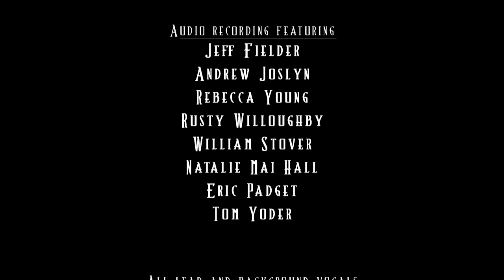LUSH -- V. Contreras (Victoria Wimer Contreras)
LUSH is a song by American recording artist V. Contreras.  LUSH was self-released on April 25, 2013 as the first single from V.'s as yet untitled EP out in September 2013.  LUSH was written by V. Contreras (Victoria Wimer Contreras) and produced, engineered, mixed and mastered by Martin Feveyear with string and horn arrangements by Andrew Joslyn.

V. Contreras
LUSH
Words and Music: Victoria Wimer Contreras

Executive Producer
Edward A. Contreras

Director
Ryan K. Adams

Editor
Ian Lucero

Jacob Rosen

Produced, Engineered, Mixed
and Mastered by
Martin Feveyear

String and Horn Arrangements by
Andrew Joslyn

Audio Recording Featuring
Jeff Fielder
Andrew Joslyn
Rebecca Young
Rusty Willoughby
William Stover
Natalie Mai Hall
Eric Padget
Tom Yoder

All Lead and Background Vocals
Performed by
Victoria Wimer Contreras

Gaffer
Miguel Edwards

Choreographer
Ezra Dickinson

Camera Operator
Miles Burnett

Art Director
Erin O Kay

Key Grip
Paul Thibault

Grip
Keven Thompson

2nd AD
Jacob Arthur Sunday

Bartender
Martin Feveyear

Musicians
Jeff Fielder
Rebecca Young
Rusty Willoughby
William Stover
Eric Padget
Tom Yoder
Taryn Webber
Alina To

Background Singers
Sonya Howard
Kendra Marley
Susana Morales Jose

Other Cast
Debra Heesch
Briana Foster
Ross Foster
Ryan Kenney
Lyndsie  Palady

Filmed at
Rumba Seattle

A
Block My Eye Films
Production